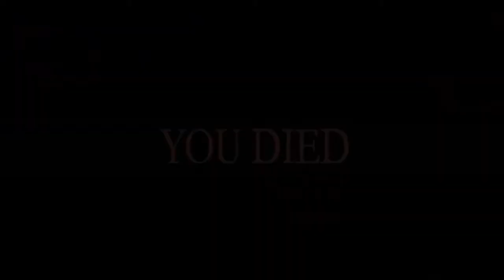Night Drive After Work 🇦🇪 |Romly Gaditano| Vlog14